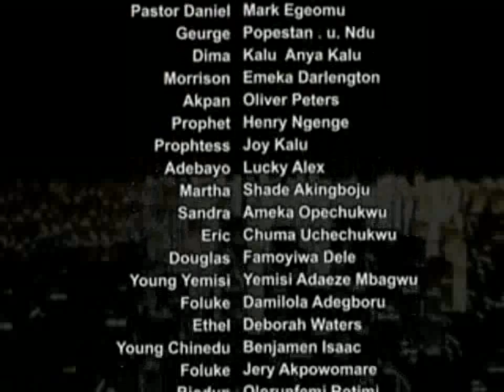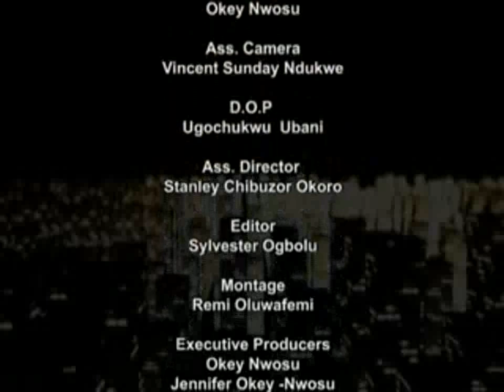Circle of interest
circle of interest is a compelling and interesting story of conflict, betrayal, love, nemesis, human dignity, economic and social trauma interwoven in a web of crisis.